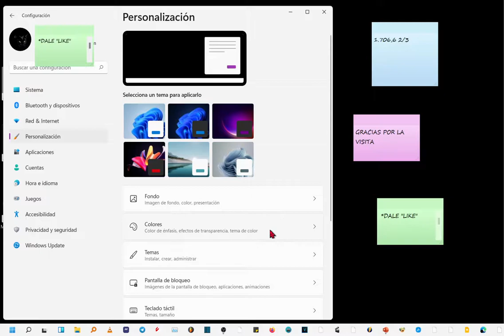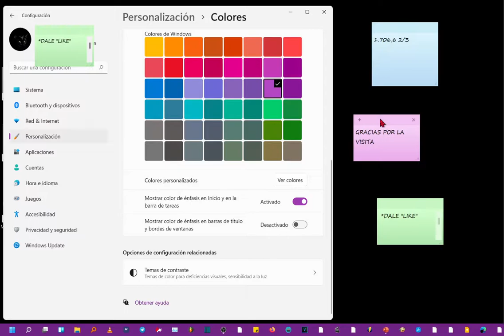Cómo poner la barra de tareas de Windows 11 en MODO OSCURO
Enseño como poner la barra de tareas en modo oscuro o en cualquier otro color en el sistema operativo Windows 11 de Microsoft.

Hola bienvenidos a este tutorial en el cual vamos a ver muy rápidamente cómo poner el modo  oscuro en la barra de tareas de Windows 11 vamos al logo de Windows y pulsamos con el botón derecho del ratón o una pulsación prolongada en pantallas táctiles luego entramos en configuración nos vamos a dirigir al apartado de personalización luego a colores en elige tu modo escogemos personalizado elige el modo predeterminado de Windows lo vamos a poner oscuro y ya tenemos la barra de tareas oscura para que el resto esté en el color por defecto en blanco esto lo tenemos que dejar claro Así mismo ya lo dije en otro video pero si queremos cambiar la barra de tarea a otro color que no sea el del modo oscuro le damos a elegimos un color aquí y luego activamos este interruptor nada más espero que os haya gustado os ha sido así dejarme un like en cualquier caso os agradezco mucho la visita que tengan un buen día